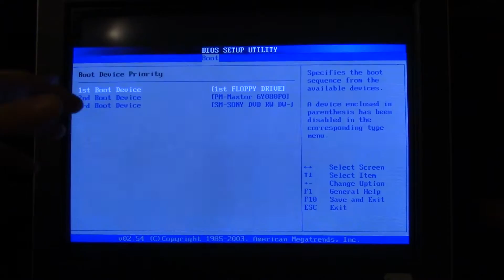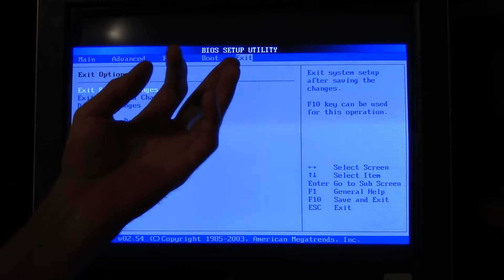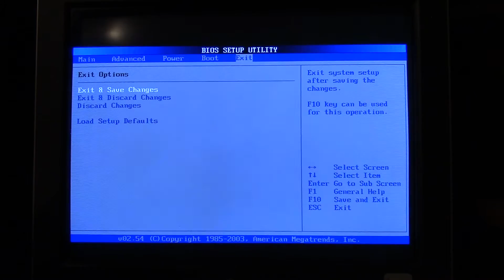Загрузка с диска. Как поставить загрузку с диска.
Загрузка с диска. Как в биосе поставить загрузку с диска на компьютере. Как загрузиться с диска.